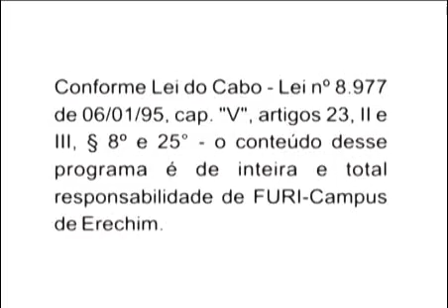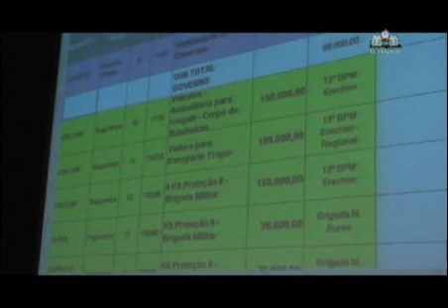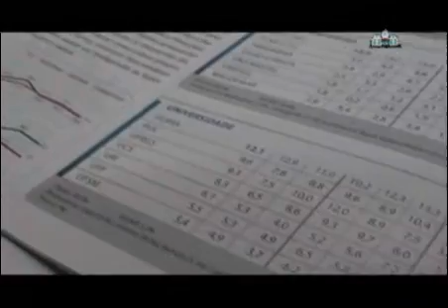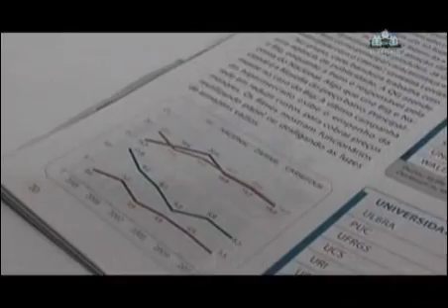51ª Expressão Universitária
- URI entre as cinco universidades mais lembradas do RS - COREDE Norte define prioridades da Consulta Popular - Milton Neves palestra na URI